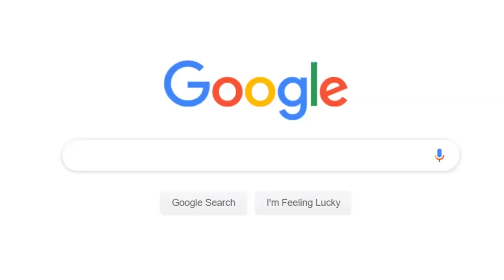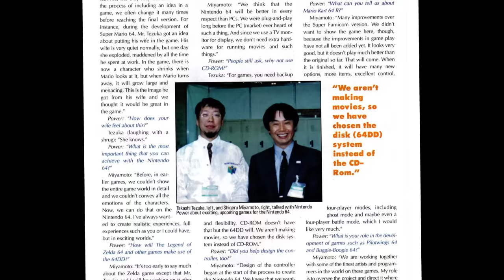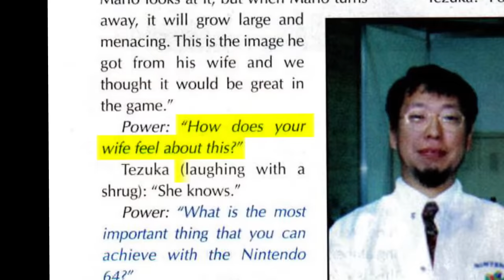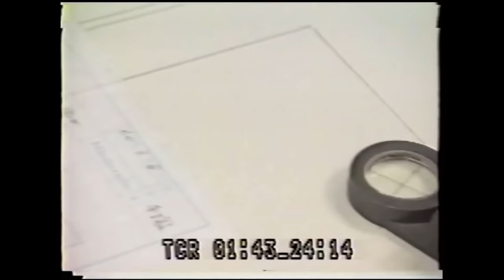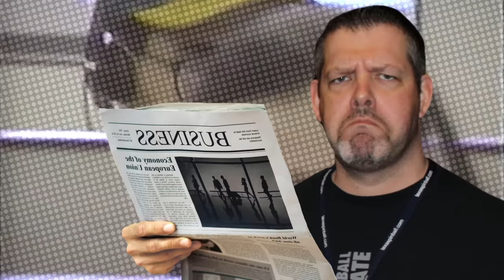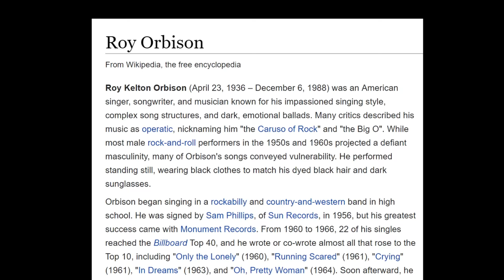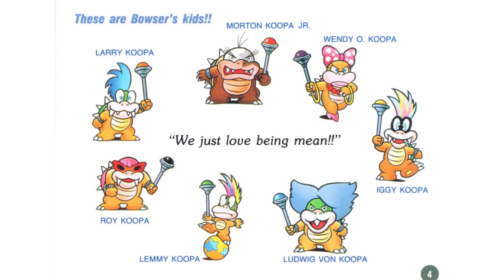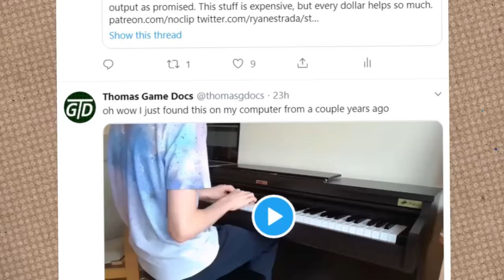The Strange Origin of Chain Chomps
Chain chomps are some of Nintendo's most well-known Super Mario enemies, but they have a kinda strange history to them!

NOTE: Parts of this story may have been dramatised/expanded upon for narrative effect. This video is not a substitute for original research.